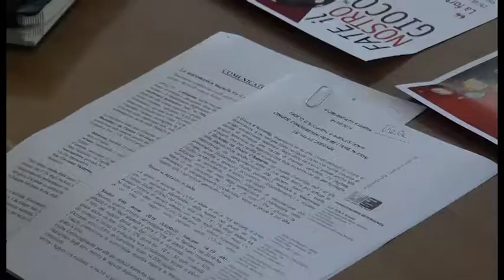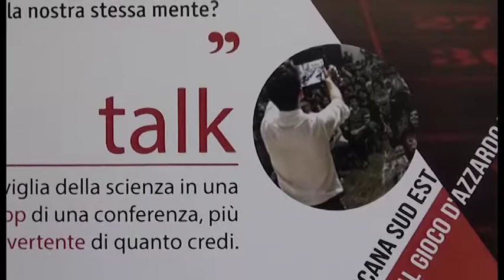"La matematica manda ko il gioco d’azzardo", 5 incontri nelle scuole aretine